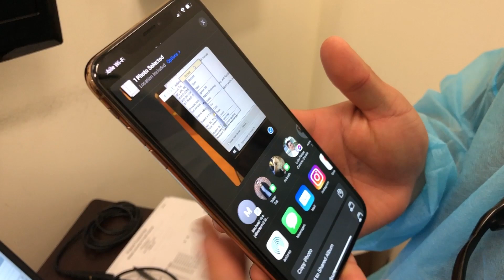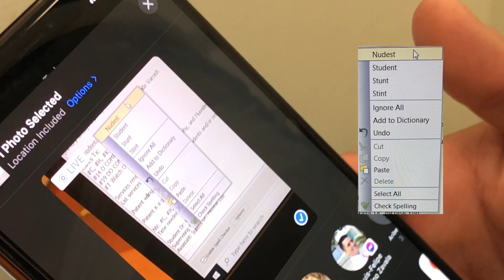Alaskan Dental Student; Externship in Palm Springs, CA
Hey YALL!

There have been a lot of changes in dental school and my life recently. Here are a few things that happened!

Any action you take upon the information is strictly at your own risk and no one affiliated with this website, WesternU, and myself can be responsible for your use of the information contained herein.